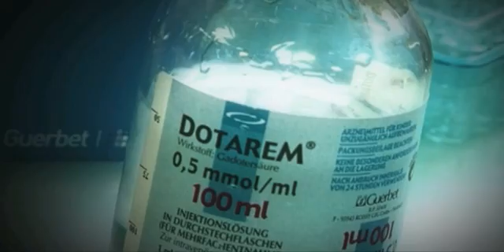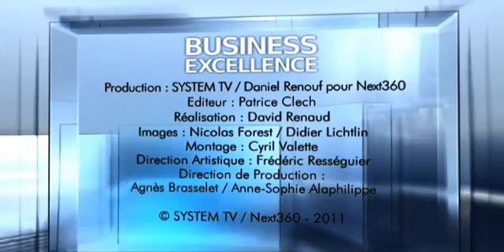La R&D chez Guerbet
Très actif en Recherche et Développement, Guerbet a été sollicité, sous l'impulsion d'Oséo,  par BFM TV pour présenter cette activité liée notamment à ses partenariats dans des projets publics-privés. En effet, Guerbet s'implique dans plusieurs programmes collaboratifs afin de développer de nouveaux produits et a été soutenu dans cette démarche par OSEO Ile-de-France par le biais de plusieurs aides à l'innovation.